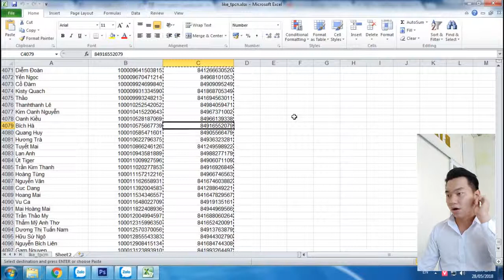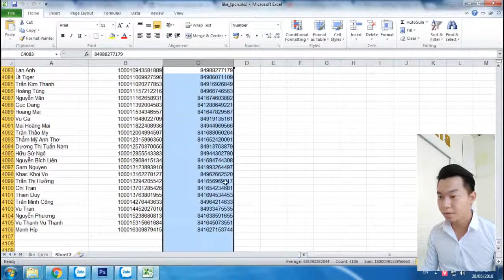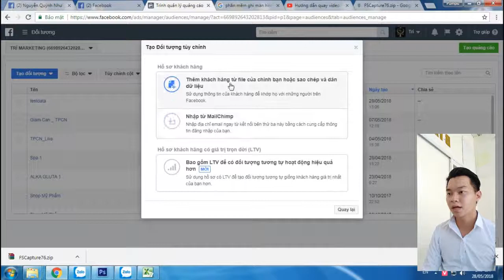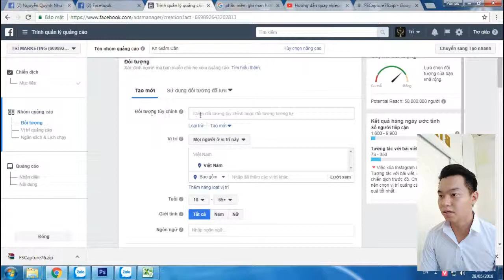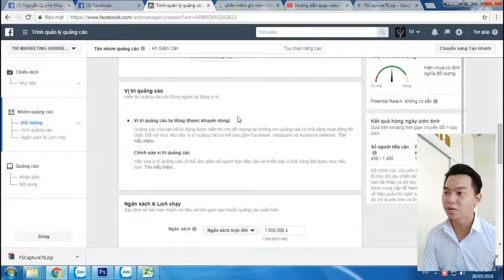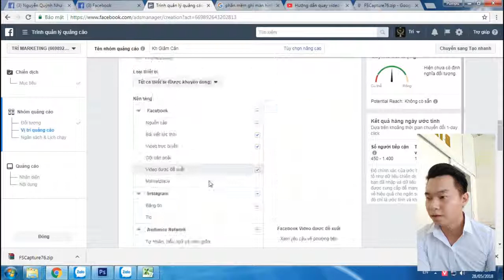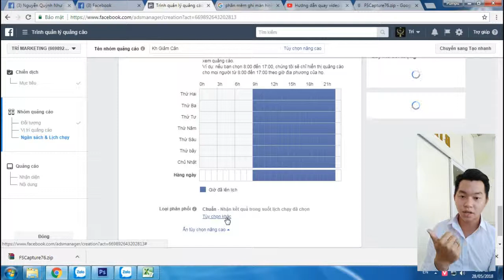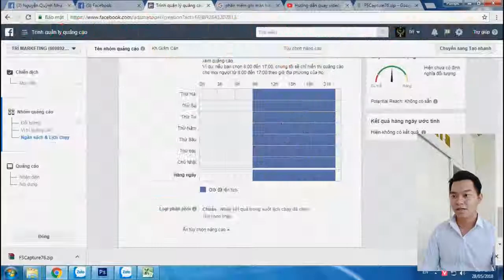DÙNG TỆP SỐ ĐIỆN THOẠI (UID Facebook) ĐỂ CHẠY QUẢNG CÁO FACEBOOK HIỆU QUẢ | Khóa Học Quảng Cáo BTani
CÁCH SỬ DỤNG TỆP SỐ ĐIỆN THOẠI ( UID, THÔNG TIN KHÁCH HÀNG ) ĐỂ CHẠY QUẢNG CÁO FACEBOOK HIỆU QUẢ

_ Bạn đang bế tắt trong việc chạy Quảng Cáo Facebook thông thường.
_ Bạn muốn tìm ra một hướng đi mới để chạy quảng cáo Facebook hiệu quả hơn và đem về doanh thu tốt hơn.
- OK ! BTani Marketing sẽ giải quyết cho bạn các khó khăn trong Video này.
HƯỚNG DẪN SỬ DỤNG TỆP UID ( TỆP THÔNG TIN KHÁCH HÀNG ) ĐỂ CHẠY QUẢNG CÁO FACEBOOK HIỆU QUẢ

- Giải thích xíu về UID ( TỆP THÔNG TIN KHÁCH HÀNG ) để mọi người xem video không gặp trở ngại.
1. UID là gì : UID là thông tin cá nhân của tài khoản Facebook đã được Facebook mã hóa. Nôm na là ID Facebook
2. Cover UID là gì: Là chuyển đổi ID Facebook sang SĐT hoặc Email.
3. UID tìm ở đâu : có nhiều cách để tìm được UID, 1 là bạn có Tệp ID thuê người ta Cover sang SĐT, 2 là bạn mua tệp KH luôn ( giá cũng mềm ), 3 là lên Google Search : Mua UID, Cover UID ra hết, 4 là để Mail lại mình IB cho :)
4. Chạy QC bằng UID có bị Block tài khoản Quảng Cáo Facebook không: Câu Trả lời là NEVER, chạy quảng cáo thoải con gà mái.

OK ! Nếu thấy video của chúng tôi hay và hợp lý, bạn hãy ấn Like, Share để mọi người cùng biết và đừng quên Subscribe kênh để học  thêm được nhiều kiến thức bổ ích về Kinh doanh Online nhé !

Link video - HƯỚNG DẪN SỬ DỤNG TỆP UID ( TỆP THÔNG TIN KHÁCH HÀNG ) ĐỂ CHẠY QUẢNG CÁO FACEBOOK HIỆU QUẢ